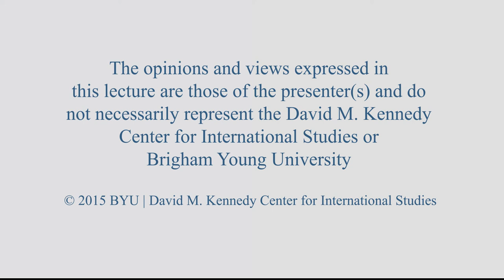French Foreign Policy and Crisis Management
His Excellency Gérard Araud
French ambassador to the U.S.

France and the U.S. have a long and storied history as allies in various conflicts. The present is no exception as France and the U.S. are united in the fight against terrorism.

His Excellency Gérard Araud, a career diplomat, was appointed French ambassador to the U.S. in September 2014. Araud previously held numerous positions within the Ministry of Foreign Affairs and International Development, notably including permanent representative of France to the UN in New York (2009–14), director general for political affairs and security (2006–09), ambassador to Israel (2003–06), and director for strategic affairs, security, and disarmament (2000–03). He was the French negotiator on the Iranian nuclear issue (2006–09). In New York, at the Security Council, he notably contributed to the adoption of resolutions on Libya (#1970 and #1973), Côte d’Ivoire (#1975), the Democratic Republic of Congo, Mali and the Central African Republic, and participated in debates on the Syrian and Ukrainian crises. His numerous journal articles include two on the outbreak of WWI, one on French foreign policy between 1919 and 1939 (in Commentaire), and one on the search for a new world order (in Esprit). Araud is working on an article on the treaty of Versailles.

12/3/2015